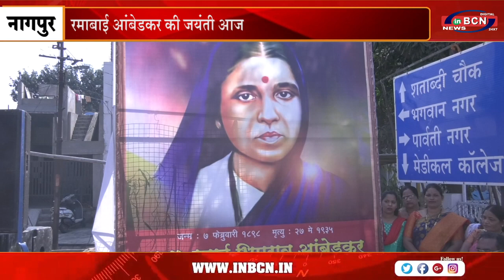रमाबाई आंबेडकर की जयंती आज | INBCN NEWS